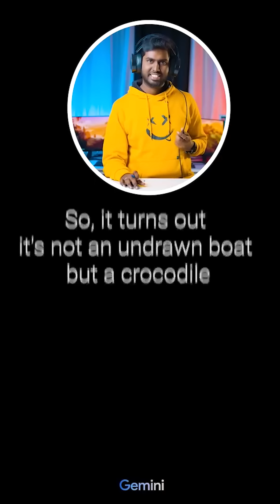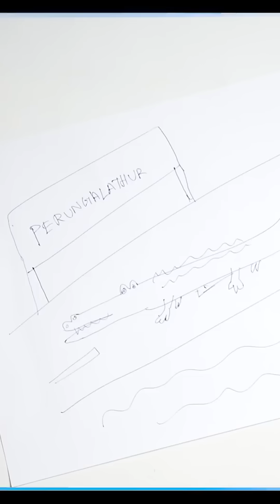Uruttu Gemini Experience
Hi Soldiers..👋🏻👋🏻
This is A2D Soldier's Channel.
If You Have any Doubt, Join Discord Server and Clear it.
Full Video Link:

Timestamp: